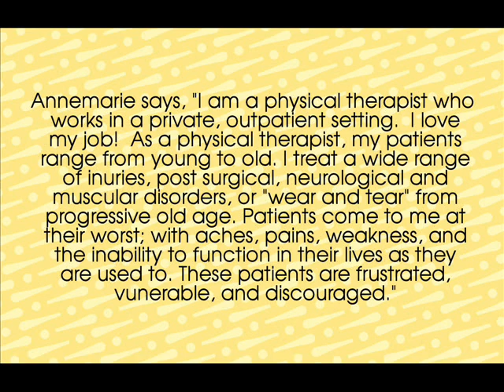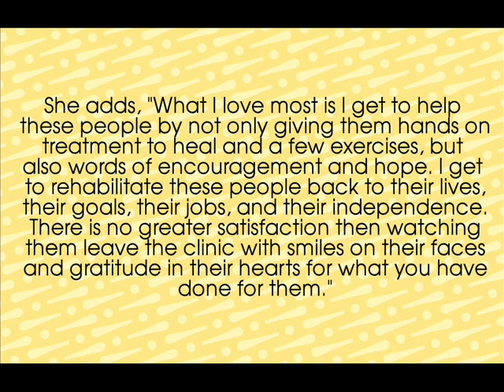Physical Therapist - Annemarie Champagne from River Vale, NJ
Do you think Annemarie has the most Work Moxie? If so, "like" her video so that she can win an iPad! For more information on how YOU can win an ipad,